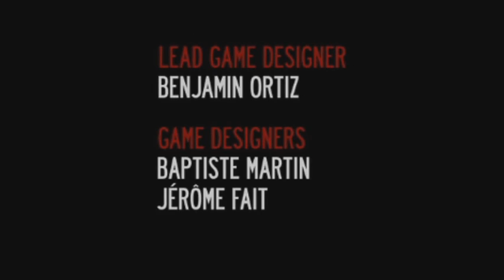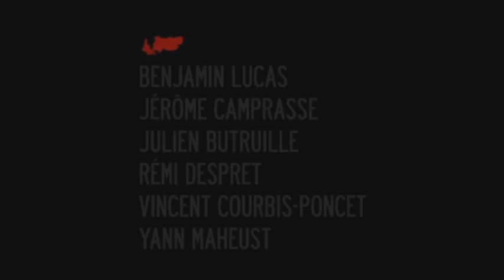Obscure aftermath ending bossfight and Cutscene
This is the ending gameplay of obscure Aftermath where Cory died and killing Kevin that transforms  into huge tyrant